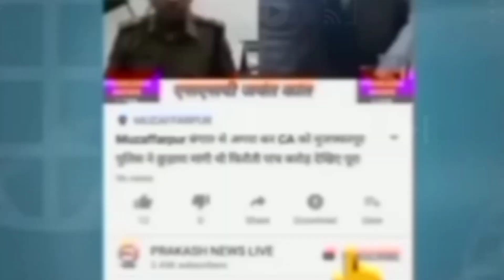muzaffarpur लगातार जारी कांटी में किराना दुकान से भीषण चोरी व्यवसाई वर्ग में काफी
लगातार जारी कांटी में किराना दुकान से भीषण चोरी व्यवसाई वर्ग में काफी